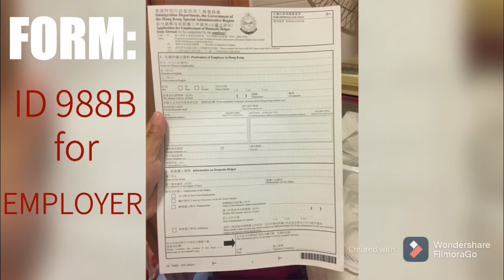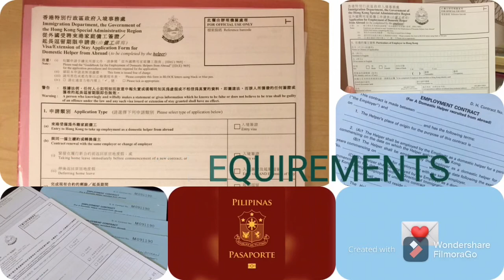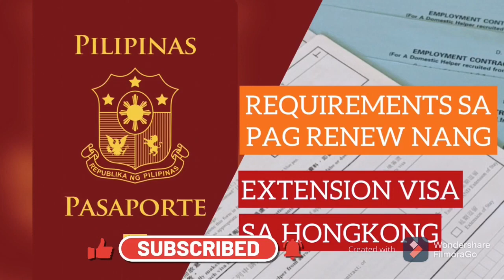REQUIREMENTS FOR EXTENSION VISA SA HONGKONG (extension visa)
Requirements sa pag asikaso sa extension visa.